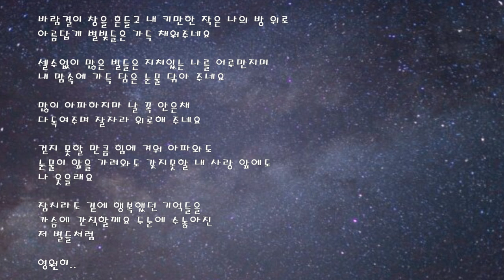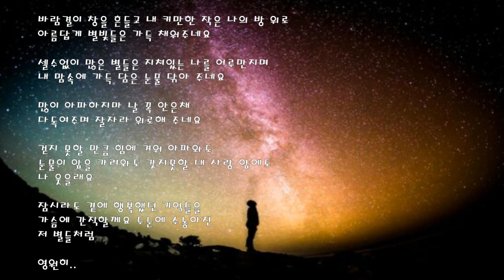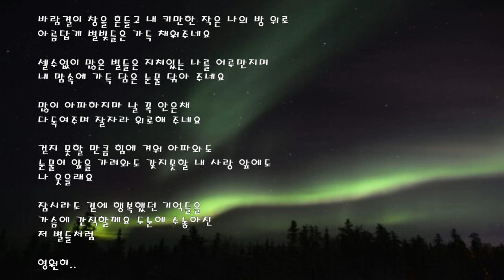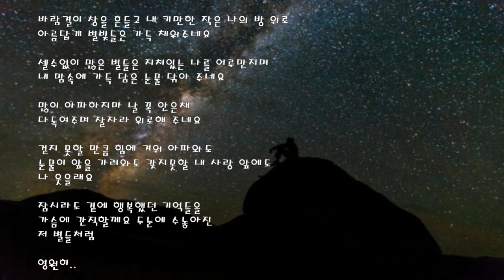별'(유미)통기타 힐링 라이브/미녀는괴로워ost/코드(더보기)cover live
유미-별 cover/3capo
C                       G        Am7                       Em/G         F
바람결이 창을 흔들고 내 키만 한 작은 나의 방 위로
        C/E                Dm7          FM7 G7
아름답게 별빛들은 가득 채워주네요

셀 수 없이 많은 별들은 지쳐있는 나를 어루만지며
            C/E            Dm7                FM7  G
내 맘속에 가득 담은 눈물 닦아 주 네요

FM7            G                           Gm
많이 아파하지 마 날 꼭 안은 채
  A7             Dm                    FM7 G7 Csus4
다독여주며 잘 자라 위로해 주 네 요

CM7 Gm      FM7                          CM7
걷지 못할 만큼 힘에 겨워 아파와도
   Em                      A7               Dm7                   G7
눈물이 앞을 가려와도 갖지 못할 내 사랑 앞에도
                 Csus4  CM7 Gm    FM7
나 웃을래요        잠시라도 곁에
                             CM7 Em                   A7
행복했던 기억들을 가슴에 간직할게요
             Dm                 C          FM7 G     C
두 눈에 수놓아진 저 별들처럼   영 원히..